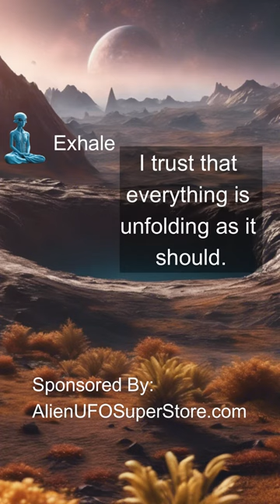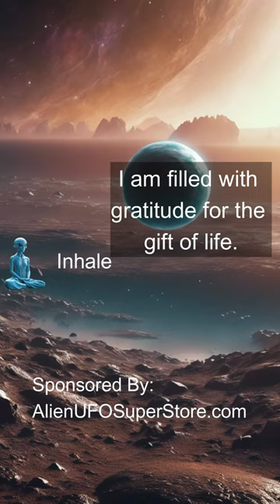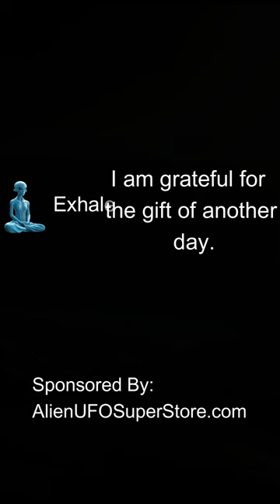Alien Led Meditation